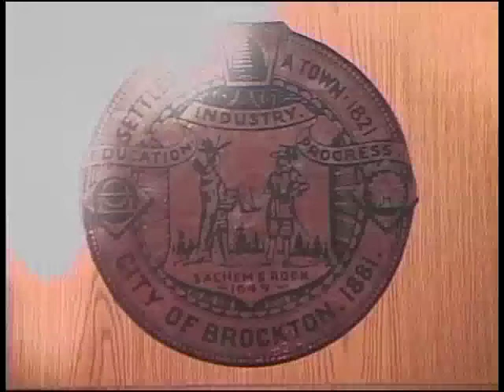Brockton Finance Committee Meeting (5-16-16)